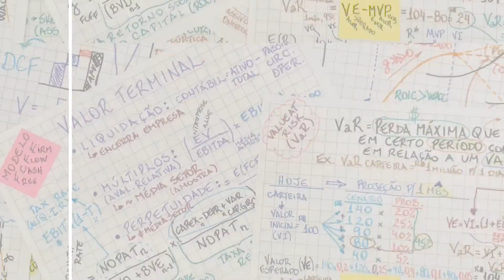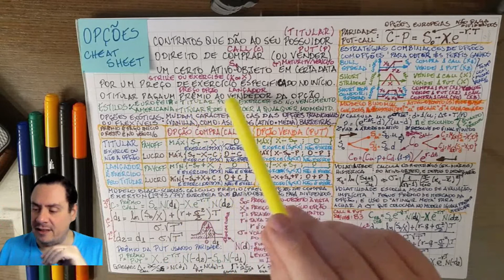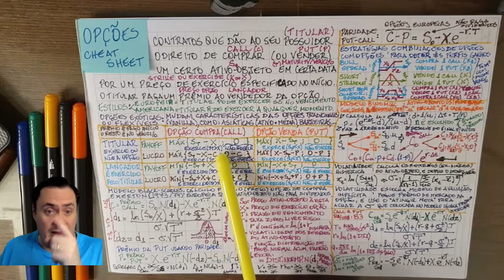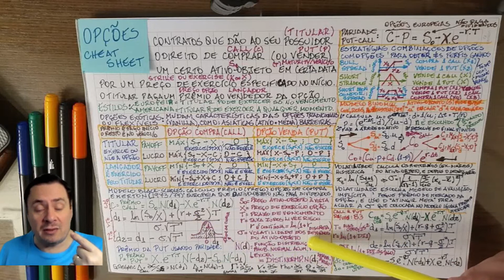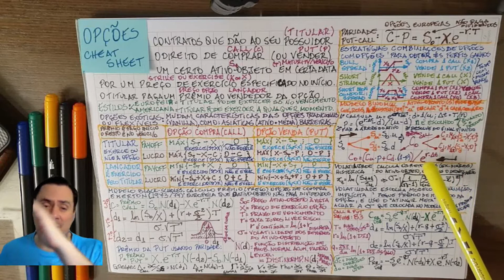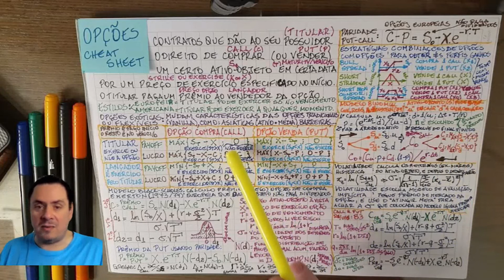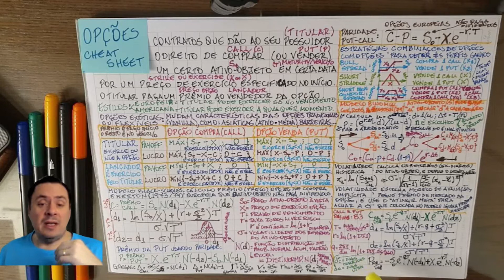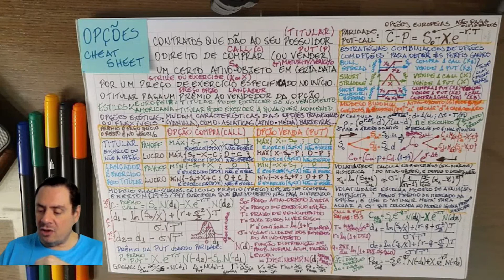Cheat Sheet: Opções (Derivativos)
Vídeo da série Cheat Sheet que complementa o arquivo postado no blog com fórmulas e conceitos resumidos sobre temas de finanças e investimentos.